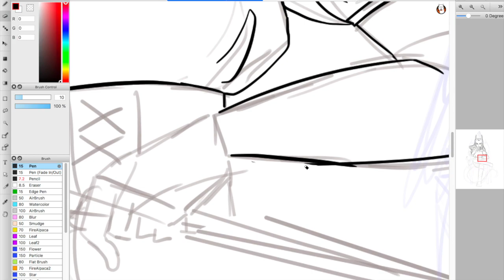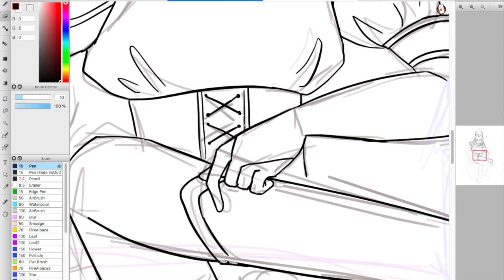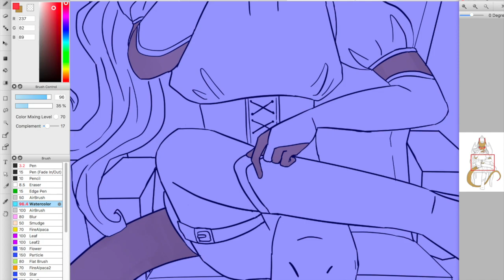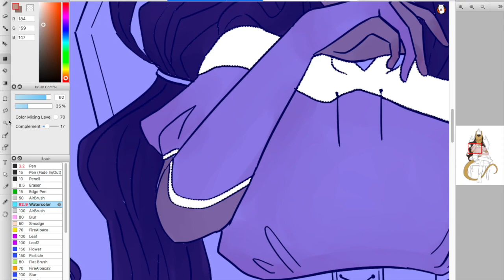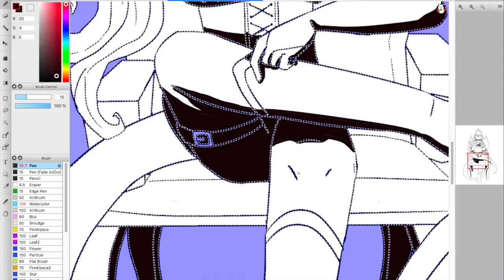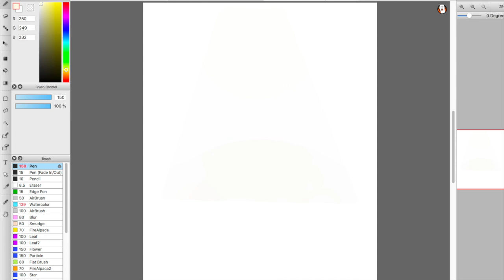Dungeons and Dragons OC - Romine Rosewall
gah i've been playin d&d for the first time with some bros and it's heckin a ton of fun